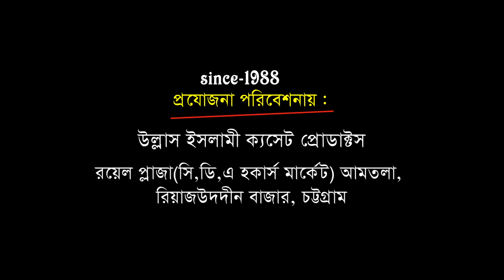মির্জাপুরে নারীদের নিয়ে যা বললেন | Mawlana Khairul Amin Sishti | New Bangla Waz | Ullash Icp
Linkdin Link